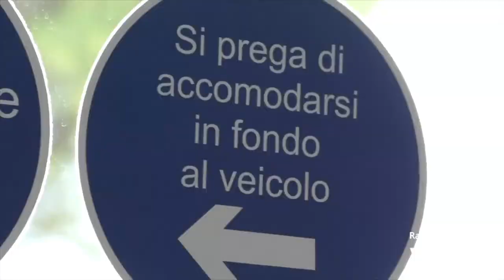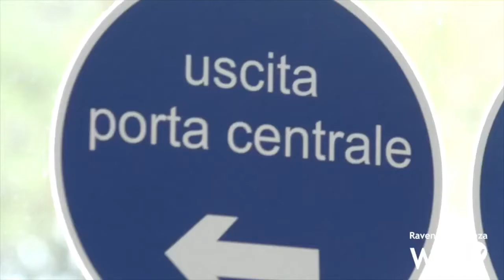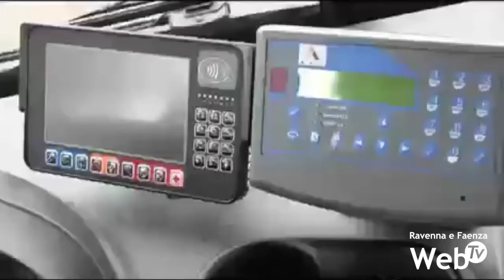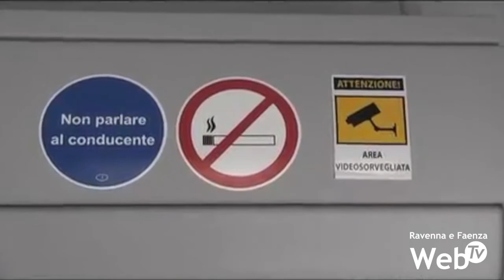Scuola: 5 autobus in più per gli studenti del bacino di Faenza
Sono 5 gli autobus in più che da lunedì 13 settembre entreranno in servizio sul territorio faentino per consentire agli studenti di raggiungere i diversi istituti scolastici in sicurezza in base alle nuove normative di contrasto alla diffusione del coronavirus. Con i 5 nuovi mezzi aggiuntivi, la Cooperativa Trasporti di Riolo Terme punta a rispondere alla domanda di tutto il bacino faentino che raggiunge i comuni di Modigliana e Tredozio e Casola Valsenio.